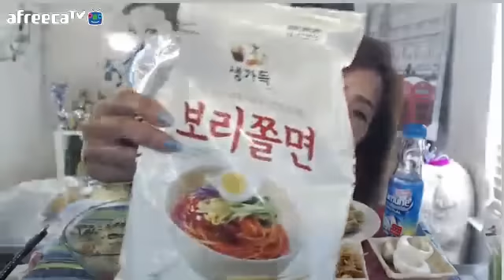제니퍼(미국먹방) - 쫄면. 군만두. 김말이튀김. 라무네.